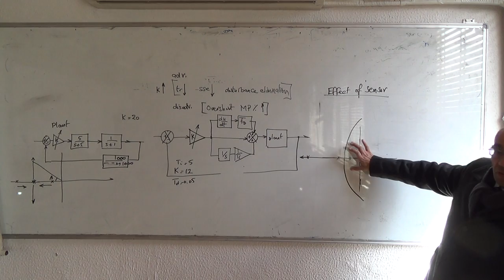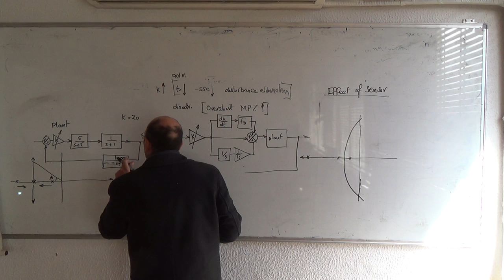The effect of the transfer function of the sensor on the system, 13/4/2015